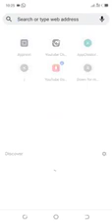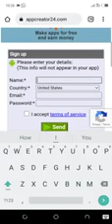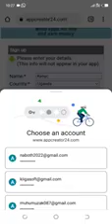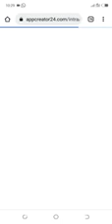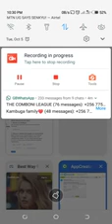How to Create your Appcreator24 Account to make 100 Admob App For Free360P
NOTE: Tho is the Official Youtube Channel For Nyesiga Naboth.📣